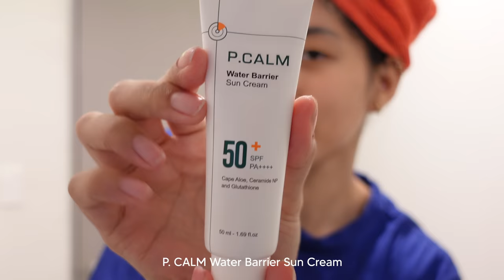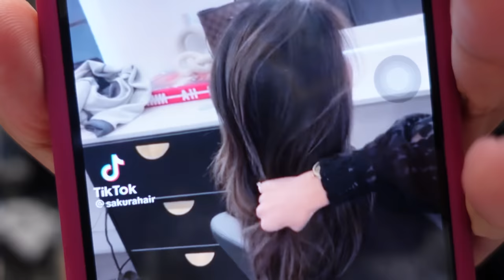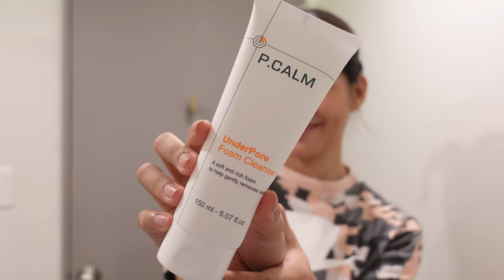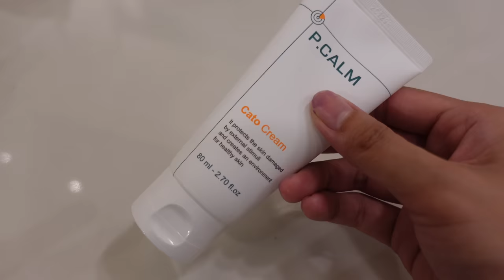Life Lately, Changing My Hair & Steak Dinner Date 🥩💇🏽‍♀️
New skincare reveal!! P. CALM, a best-seller from Korea helps keep my skin calm, soothed and acne-free!

P. Calm 6.6 SALE!!

- Voucher discount up to ₱666

🤍 BEST SELLER SALE 🤍